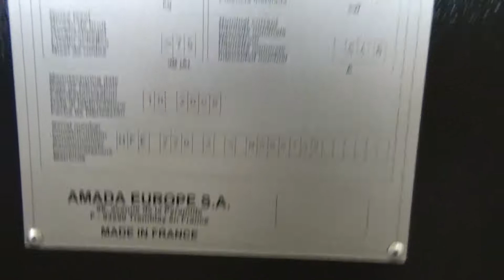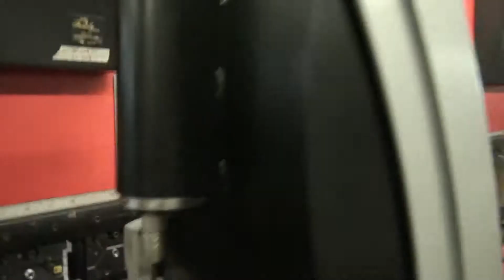Amada HFE2203 SN N080195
The Branford Group is offering this item at Auction, beginning Tuesday, September 19th, 2017.